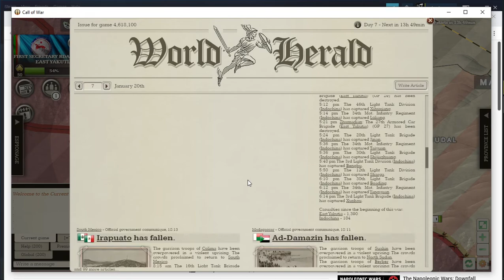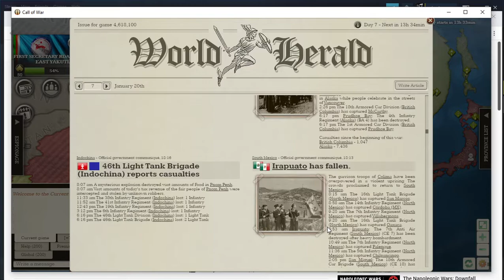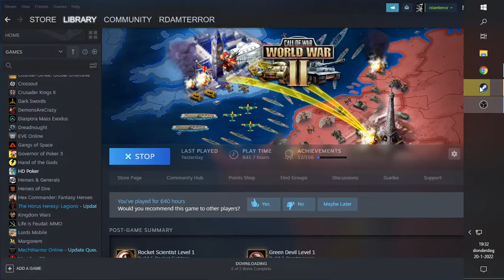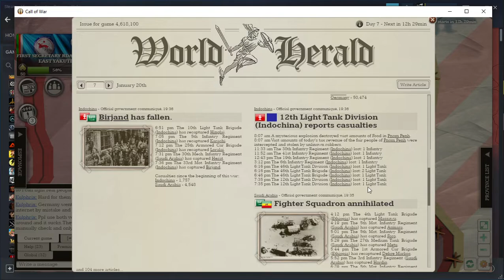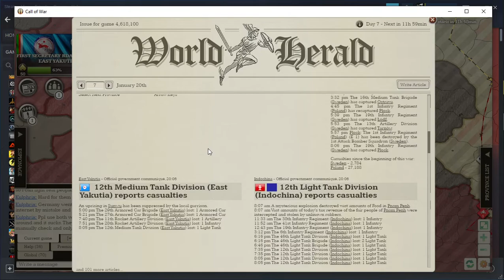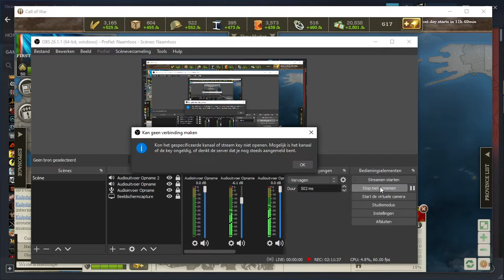Battle report Call of War ep 9 East Yakutia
play list for this one